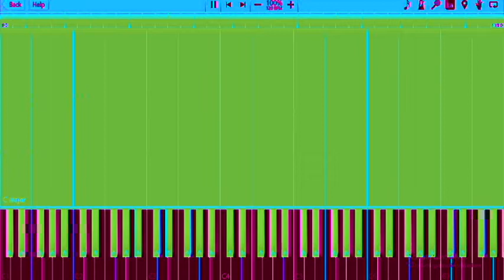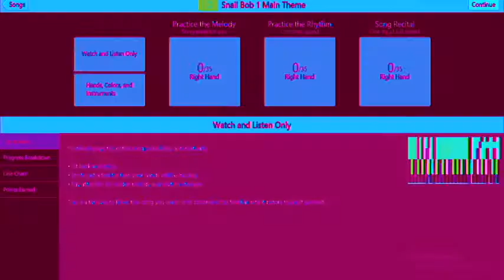Snail Bob 1 Main Theme But It's In 4ormulator V2